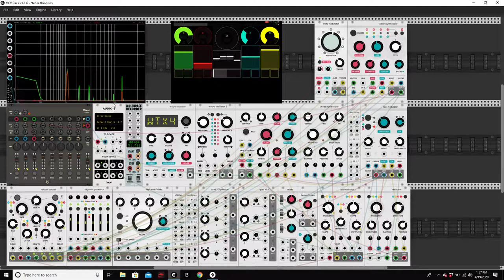Spectral Signal A VCV Rack Live Jam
A VCV Rack live jam